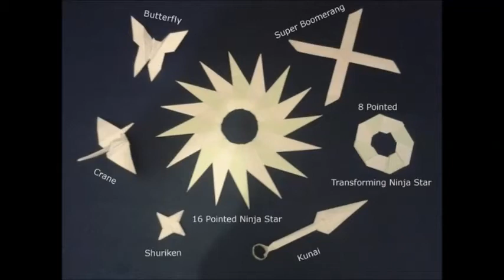My Origami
Made the video myself.